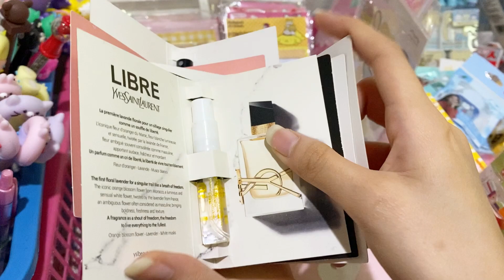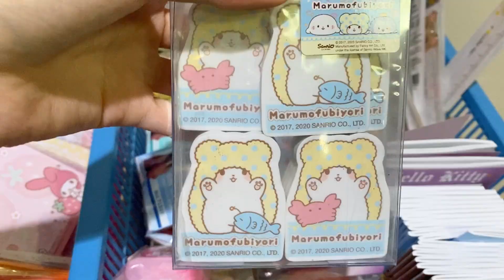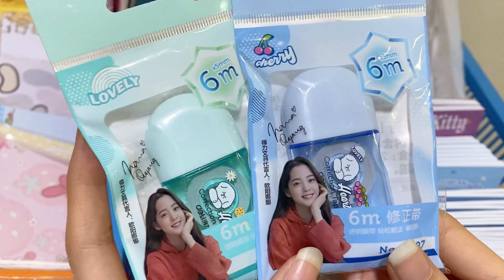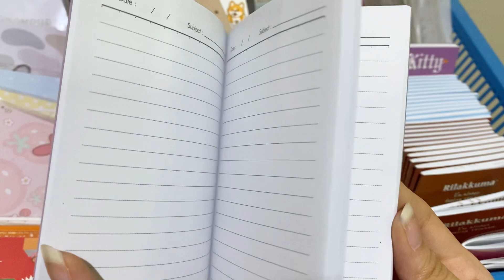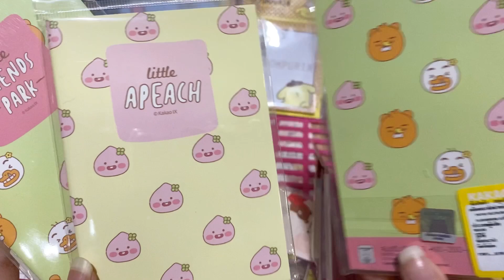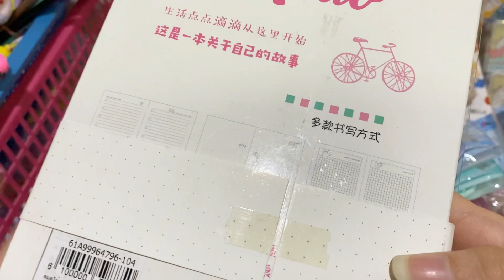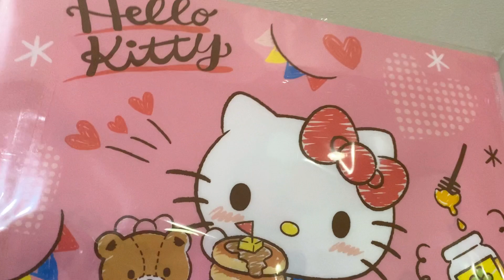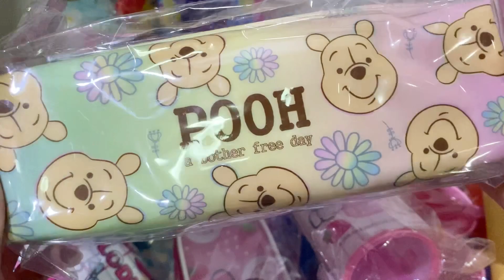รีวิวเครื่องเขียนล็อตใหม่ น่ารักกรุบกริบ ราคาดีๆ🥰💕✨